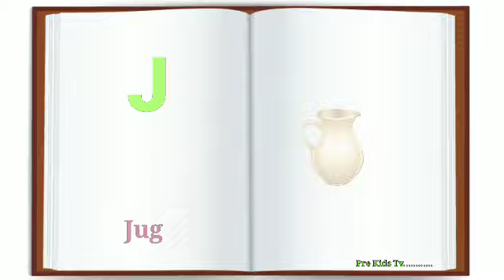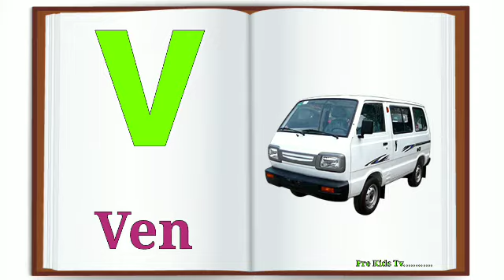A for Apple.B for Ball, Alphabels, छोटे बच्चों की पढ़ाई,kids class,toddlers kidssong abcdsong 12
for apple b for ball, a se anar aa se aam, abcd song, अ से अनार क से कबूतर, alphabets

YOUR SEARCH :-
Online class
A se anar
Aseanar
A_se_anar
Aa se aam
Aaseaam
Aa_se_aam
Hindi varnmala
hindivarnmala
hindi_varnmala
Hindi varnmala for nursery
Hindi varnamala
HindiVarnamala
Hindi_Varnamala
hindi varnmala
हिंदी वर्णमाला
हिंदीवर्णमाला
हिंदी_वर्णमाला
हिन्दी वर्णमाला
हिन्दीवर्णमाला
हिन्दी_वर्णमाला
हिंदी व्यंजन
हिंदीव्यंजन
हिंदी_व्यंजन
हिंदी स्वर

Your query
a for apple
abcdefg
English alphabet
abcd cartoon
a for apple bi for boy
alphabet songs
a for apple a for ant
nursery rhymes
abcd rhymes
abcd alphabet
abcd

abcd varnamala
abcd varnamala
english varnamala
english alphabet
A for apple
kids alphabet
alphabet for kids
abc song
a for apple b for ball c for
alphabet song
apple apple
abcd abcd

 एबीसीडी
वर्णमाला

हिंदीस्वर
हिंदी_स्वर
हिंदी स्वर व्यंजन
हिंदीस्वरव्यंजन
हिंदी_स्वर_व्यंजन